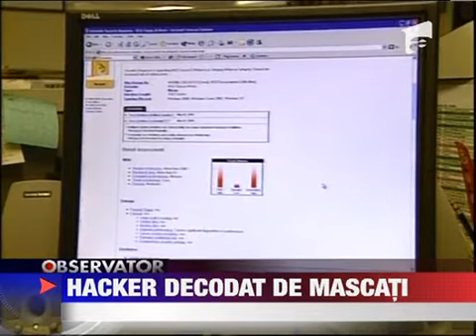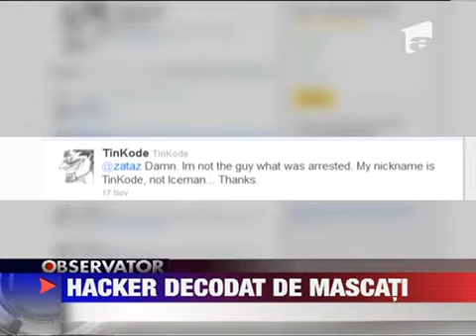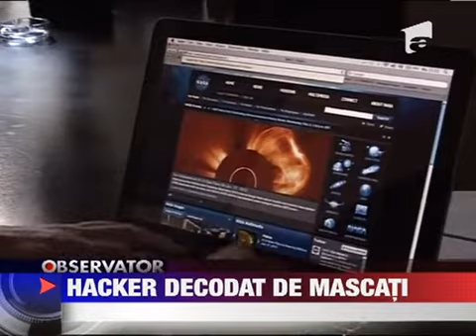UPDATE Inca un hacker roman sperie America 31 IANUARIE 2012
Are 20 de ani si este acuzat ca a pus pe jar autoritati de nivel inalt din Europa dar si din America. Un tanar student la informatica a fost ridicat in aceasta dimineata de procurorii DIICOT acuzat fiind ca a spart serverele Pentagonului si NASA.